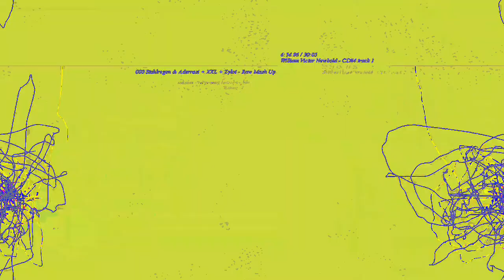[EPILEPSY WARNING] Movie 23 05 14 08h58m50s